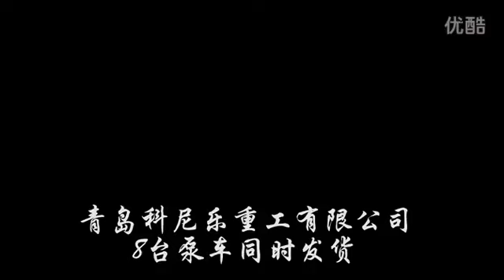CO-NELE concrete pump truck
Delivery of eight pump trucks at the same time

Our company enjoys a good reputation internationally in the circle of construction machinerey, with 26 years experience, 3 production bases (Qingdao,Shanxi,Guangxi), 28 subsidiaries (Xinxing,Conele,Qingke,Parkhome,etc.) and more than 1000 employees.

Our factories manufacture concrete mixer, concrete mixing plant, mobile mixing plant, concrete pumps, concrete pump truck, placing boom, spraying pump, concrete reclaimer, etc. These products sell well in dozens of countries

Katherine Yu,
Qingdao Xinxing Construction Machinery Co., Ltd.